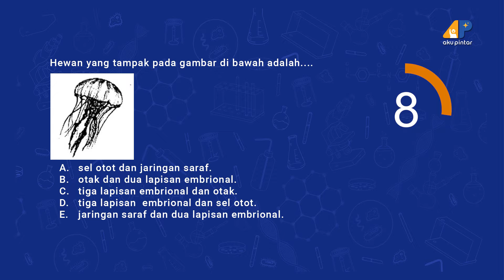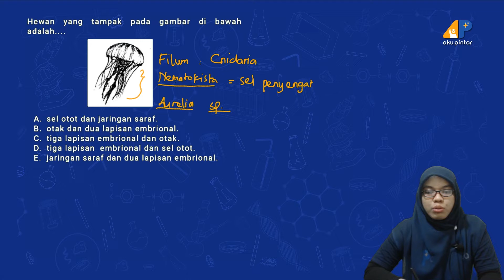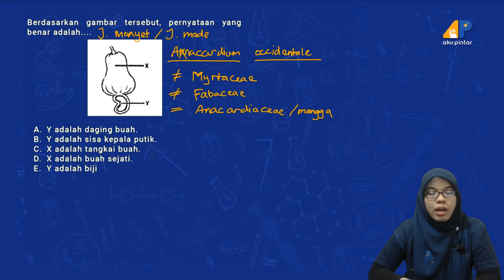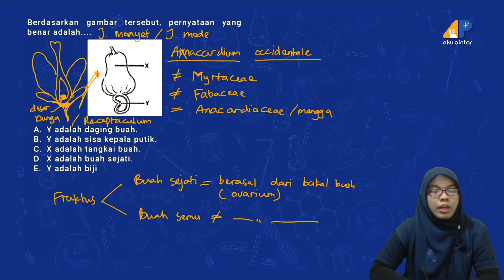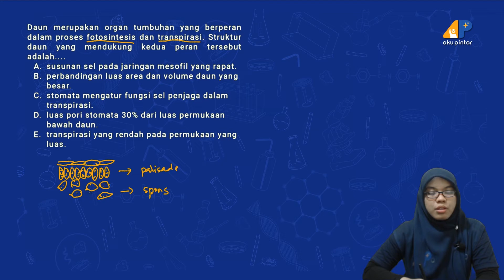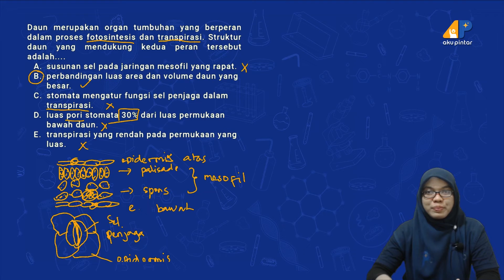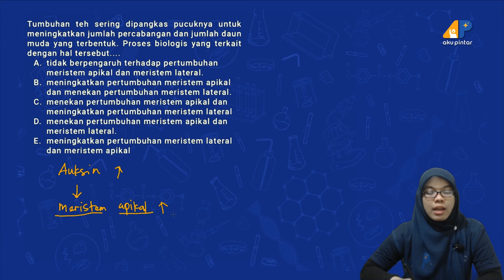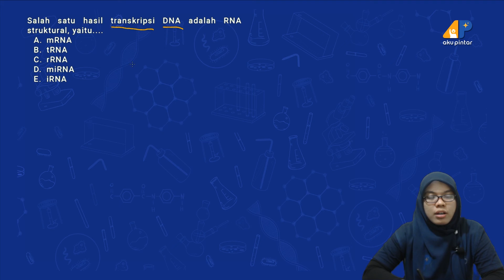Persiapan UTBK 2019 | Biologi - Bagian 2 | APLive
Hai, Sobat Pintar, bagi kalian yang sedang mempersiapkan untuk SBMPTN, yuk mari kita simak penjelasan dari kak Kiki tentang soal-soal SBMPTN mata pelajaran Biologi.